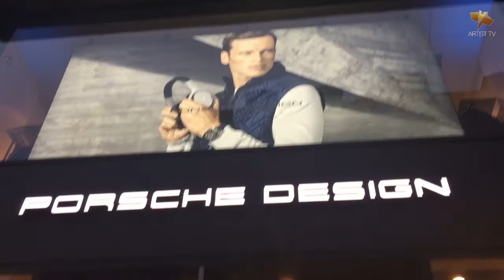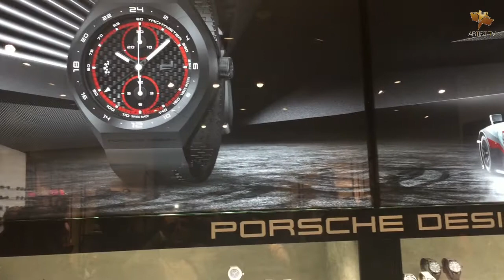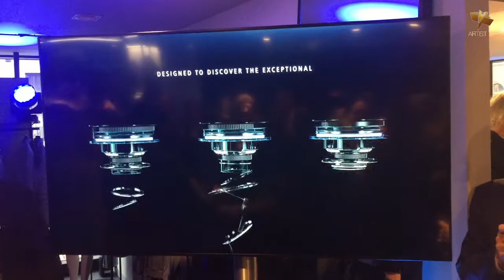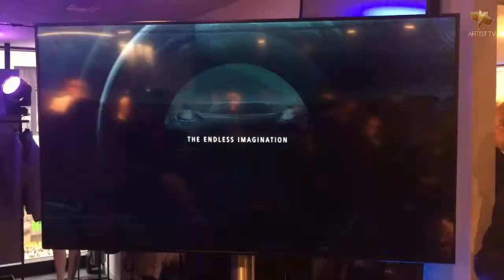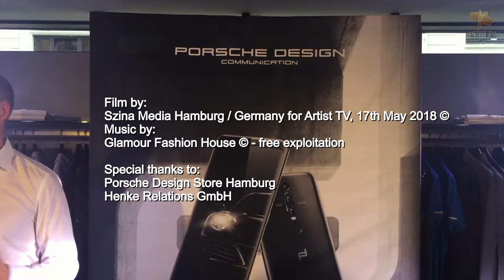Einladung Porsche Design Store Hamburg 2018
Präsentation Porsche Design Huawei Mate RS
Gastgeber Porsche Communication & Henke Relations GmbH
Vorschaubild v.l.n.r.: Kristin Kossi (Pop Art Malerin & Model), Gunnar Henke (Gastgeber), Rebecca Mohnssen (Fernsehmoderatorin)